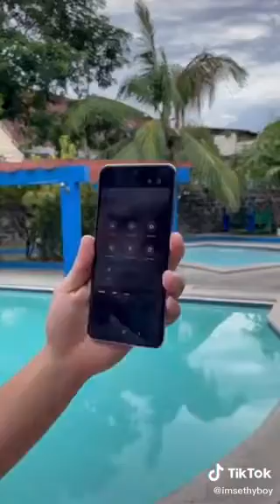watch seth new Promotional Video ! Congrats seth 👏